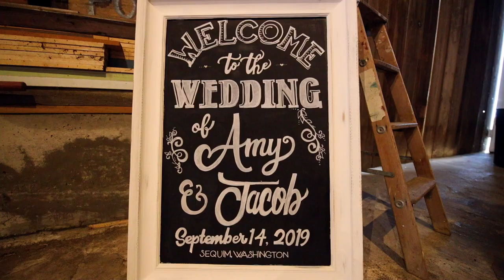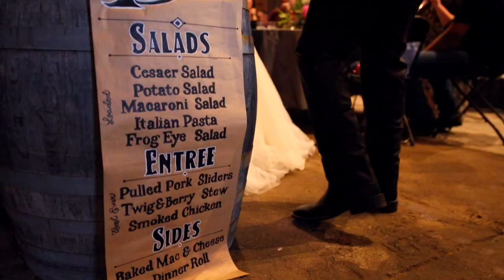Jake & Amy Matney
Colacreative.co/weddings